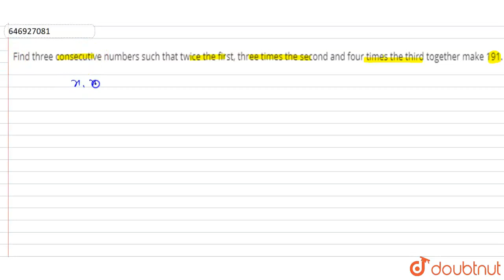Find three consecutive numbers such that twice the first, three times the second and four times ...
Find three consecutive numbers such that twice the first, three times the second and four times the third together make 191.
Class: 14
Subject: MATHS
Chapter: NUMBER SYSTEM
Board:GOVT

👉 Have Any Query? Ask Us.